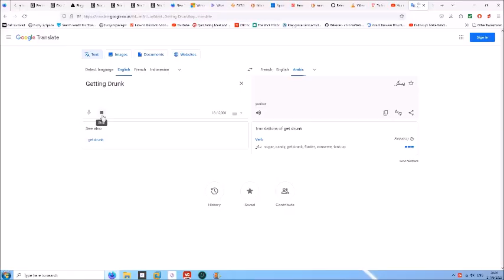Pingu (YTPMV) Song 1 Pingu Lices TO BUTter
I Used Windows Movie Maker To Make This YTPMV